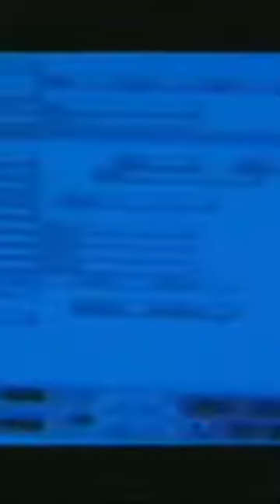NASTY!!! drumandbass drumnbass junglemusic dnb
Talkin’ Headz: The Metalheadz Documentary is an intimate and immediate account of a Drum & Bass label poised for world domination. DJs and producers talk openly of the artistic freedom they enjoy, how the label has evolved to represent such a diverse musical scene and why moving forward and pushing the boundaries is so vital. These names have created a global phenomenon and here talk for the first time of how it was achieved, where it's at and what the future holds.

Featuring: Adam F, DJ Bailey, Kemistry , Digital, Dillinja, Doc Scott, Ed Rush, Goldie, Grooverider, J Majik, Lemon D, MC Justiyc, Marly Marl, Matrix, Optical, Randall, Source Direct

Kemistry & Storm were an English drum and bass DJ and recording duo, composed of Kemistry (Valerie Olukemi A "Kemi" Olusanya) and Storm (Jayne Conneely). They were active in the 1990s. Along with Goldie, they founded the Metalheadz label in 1994.

Appearing mainly on the club scene, recordings by the act include the mix album DJ-Kicks: Kemistry & Storm (1999). They were recognized for being "some of the first women DJs to have a widely distributed album" in a "male-dominated genre of music".

In April 1999 Olusanya died in a car accident at the age of 33.

Both Kemistry and Storm grew up in Kettering, where they met and became friends. They kept in touch as their lives diverged over the coming years, working as a make-up artist and in radiography respectively, and gave up their careers to begin DJing when both found themselves living in London in the early 1990s. They first started out on London pirate radio stations Touchdown and Defection FM.

Along with Goldie, whom Kemistry had introduced to the drum and bass scene in the early years of the decade, they founded the Metalheadz record label in 1994. With Goldie, they led Metalheadz for two-and-a-half years before leaving the label. The success of their DJ-Kicks album brought them opportunities to DJ internationally and has been described as "paving the way for other, younger, female DJs".

The duo's collaboration came to an end with the death of Kemistry in a traffic accident in the early morning of 25 April 1999, while returning from a Kemistry & Storm gig in Southampton. Jayne Conneely continued performing as DJ Storm.

Clifford Joseph Price MBE (born 19 September 1965), better known as Goldie, is a British music producer and DJ.

Initially gaining exposure for his work as a graffiti artist, Goldie became well known for his pioneering role as a musician in the 1990s UK jungle, drum and bass and breakbeat hardcore scenes. He released a variety of singles under the pseudonym Rufige Kru and co-founded the label Metalheadz. He later released several albums under his own name, including the 1995 album Timeless, which entered the UK charts at number 7.

By 1991, Price had become fascinated by the British breakbeat music scene when his girlfriend, DJ Kemistry, introduced him to the pioneering jungle and drum and bass producers Dennis "Dego" McFarlane and Mark "Marc Mac" Clair, known as 4hero.

In 1992, Price made his first record appearance by contributing to an EP by Icelandic group Ajax Project that included the track Ruffige. For many years, the track was repeatedly misattributed to Price himself, perhaps because of his subsequent use of "Rufige" as moniker for his own releases.

His releases Killa Muffin b/w Krisp Biscuit and the Dark Rider EP were released under the alias "Rufige Cru" on Reinforced. His track "Terminator", released under the name "Metalheads" in 1992, was a hit in the jungle scene and is noted for pioneering the use of time stretching. In 1993, he released Angel, another 12" on the Synthetic Hardcore Phonography label. 1994 saw him setting up his own record label, Metalheadz.

His first studio album, Timeless, followed in 1995. Timeless entered the UK Albums Chart at number seven. The album fused the breakbeats and basslines common in jungle with orchestral textures and soul vocals by Diane Charlemagne. The album's title track was a 21-minute symphonic piece. "Inner City Life", a track from the album, reached number 39 in the UK Singles Chart.

In 2020, Goldie launched his new record label, Fallen Tree 1Hundred.